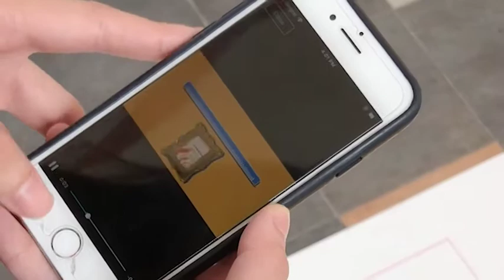80 at 80